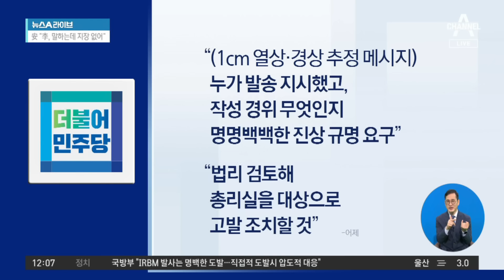의혹 제기와 음모론 사이?…‘李 피습 수사’ 진실 공방 | 뉴스A 라이브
의혹 제기와 음모론 사이?…‘李 피습 수사’ 진실 공방

■ 방송 : 채널A 뉴스A 라이브 (12시~13시 20분)
■ 방송일 : 2024년 1월 15일 (월요일)
■ 진행 : 이용환 앵커
■ 출연 : 강성필 민주당 국민소통위 부위원장, 서정욱 변호사, 성제준 여의도연구원 정책자문위원, 장윤미 민주당 법률위 부위원장

[이용환 앵커]
이재명 민주당 대표가 흉기로 목 부위에 공격을 당한 것은 2024년도의 두 번째 날. 1월 2일이었습니다. 오늘은 1월 15일. 흉기로 공격을 당한 지가 열흘을 넘겼는데도 불구하고 논란이 계속되고 있는데. 요즘에 이 논란의 양상이라고 한다면 이런 것입니다. 더불어민주당 진영에서 이번 이재명 대표의 흉기 공격과 관련해서 무언가를 연일 주장을 하고 있어요. 그런데 그 주장이 합당한 것이냐, 이런 논란에 이제 양상으로 좀 번지고 있는 모양새입니다. 최근은요. 먼저 어제 더불어민주당에서는 이번 주 중에 국무총리실을 고발하겠다, 이렇게 주장했습니다. 들어보시죠. 전현희 국민권익위원장을 지낸 전현희 전 위원장은 최근에 민주당의 당대표 정치테러대책위의 위원장을 맡고 있습니다. 들으신 그대로입니다. 이번 주 중에 국무총리실을 고발하겠다. 서정욱 변호사님, 한 말씀하시죠.

Timestamp
■ 0:01 전현희 "법리 검토 후 총리실 대상 고발 조치할 것"
■ 3:02 정청래 "부실 수사·축소 은폐 의혹··· 다시 수사해야"
■ 9:32 계속되는 野 의문 제기에…한동훈 "희한한 음모론"
■ 13:12 '부·울·경' 지지율··· 韓, 12월 1주 대비 15%p 상승 〈한국갤럽〉

〈평일〉
08시 00분 라디오쇼 정치시그널 (유튜브 라이브)
08시 50분 김진의 돌직구 쇼
10시 20분 김진의 더라방 (유튜브 라이브)
12시 00분 뉴스A 라이브
15시 50분 강력한 4팀
17시 20분 뉴스TOP10
19시 00분 뉴스A

〈주말〉
12시 00분 토요랭킹쇼·뉴스A 라이브
17시 40분 뉴스TOP10
19시 00분 뉴스A

〈평일〉
08시 00분 라디오쇼 정치시그널 (유튜브 라이브)
08시 50분 김진의 돌직구 쇼
10시 20분 김진의 더라방 (유튜브 라이브)
12시 00분 뉴스A 라이브
15시 50분 강력한 4팀
17시 20분 뉴스TOP10
19시 00분 뉴스A

〈주말〉
12시 00분 토요랭킹쇼·뉴스A 라이브
17시 40분 뉴스TOP10
19시 00분 뉴스A